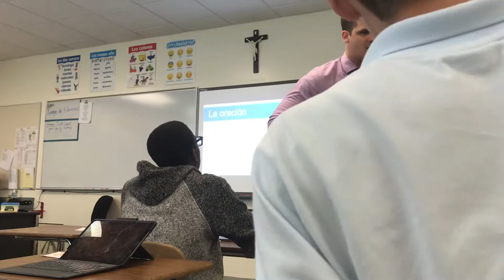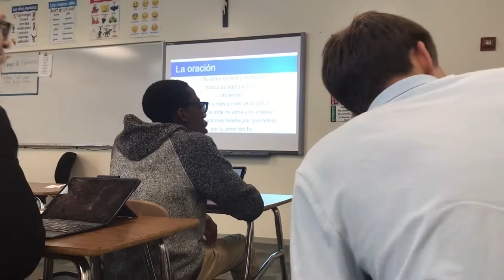Afternoon Prayer-Performed By Kyle Gibson